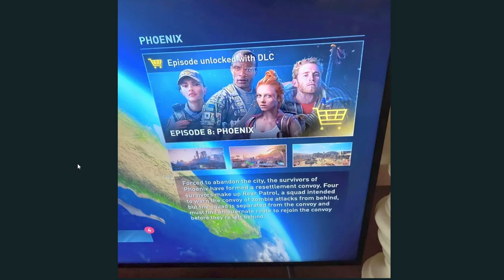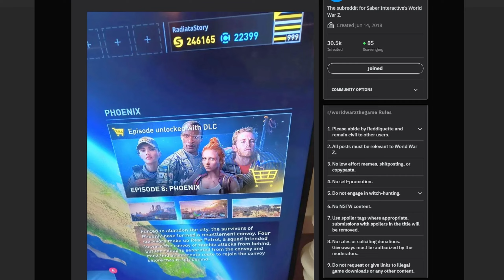Bunko Has a New Outfit! - World War Z Update: Valley of the Zeke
Someone got access to the new World War Z update early and we got to see some new characters, skins, weapons, etc.. Check it out! New World War Z Premium Content Update including a new Campaign episode in Valley of the Zeke. Coming December 5th! New missions, new weapons, new zombies, new skin packs!

✅ Partnered w/ GAMESPLANET.COM ▶ Buy Cheap PC Games ᅠ
​‍ᅠ
Epic Games Creator Code ▶ "VENATIX"

Father of 3, who loves a good online co-op game with friends. Weekly videos including guides, tips, playthroughs and gaming news.